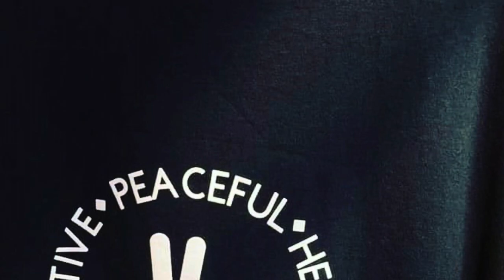The ALEXANDER MARIE SHOW ep54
Appreciate your support! We are playing Mario Kart 8!
Classic game! Family favorite! You want to play?? Hit us up!
We’re not into playing games on the internet…
Unless it’s playing games on the internet..
Peace & Love